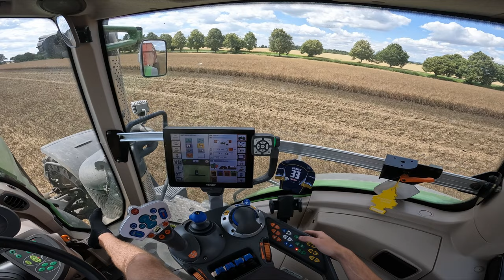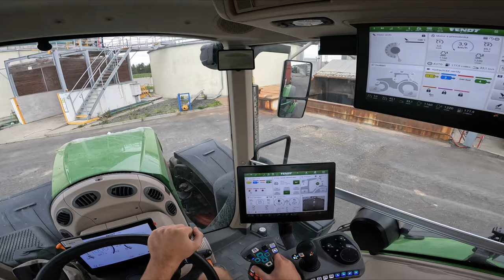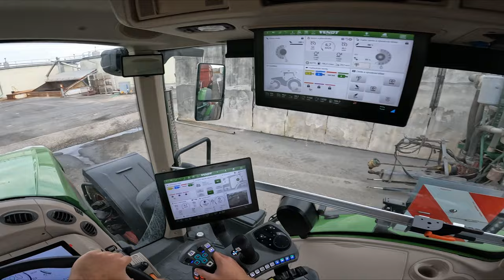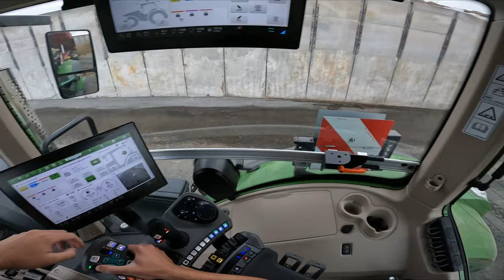Vlog z práce #53 Odvoz hrachu s Fendtem 933Vario a Krampe BB800 / BONUS - jízda s Fendt 942Vario One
Ahoj,
zdravím tě u dalšího dílu Vlogů z práce.. V tomto videu si ukážeme odvoz hrachu s Fendtem 933Vario S4 a tridemem Krampe BigBody 800, sypání za jízdy, pár záběrů z dronu a jako bonus svezení s demo Fendtem 942Vario ONE a tridemem Krampe BigBody 900 během návozu siláže na naší BPS..

Kamera: GoPro Hero 10 Black
Dron: DJI Mavic Air 2
Střih: DaVinci Resolve 17.4